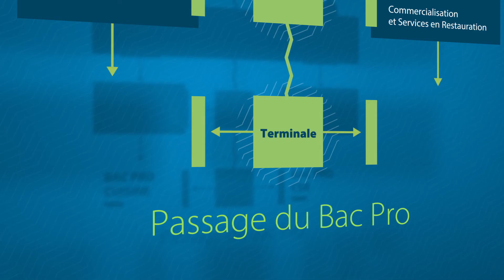Les parcours Bacs Professionnels Métiers de L'hôtellerie - Restauration au Lycée Kyoto de Poitiers.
Les parcours possibles, Baccalauréats Professionnels Métiers de L'hôtellerie - Restauration au Lycée Kyoto de Poitiers.
Le Baccalauréat Professionnel Cuisine et le Baccalauréat Professionnel Commercialisation et services en restauration.
Découvrez et comprenez les parcours et le socle commun.
Choisissez le Lycée Kyoto de Poitiers.